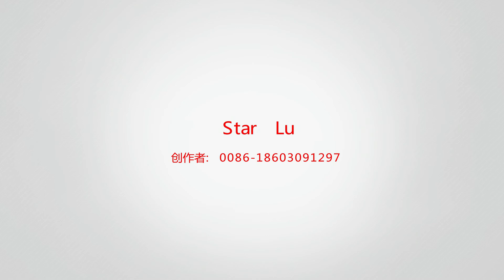Automatic packing machine multi-function granular chips vertical form fill seal rice packaging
Warm welcome customer to visit our factory :
Contact :Star Lu
Wechat:goingright  Skype:starluxing1

Machine model including:
1. Vertical packing machine (Packaging Machinery )
2. Small VFFS type Packing Machine (Packaging Machinery )
3. Horizontal type Packing Machine (Packaging Machinery )